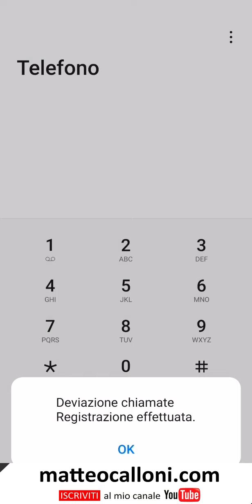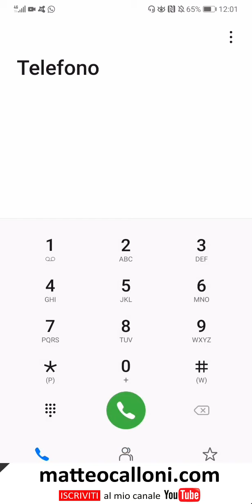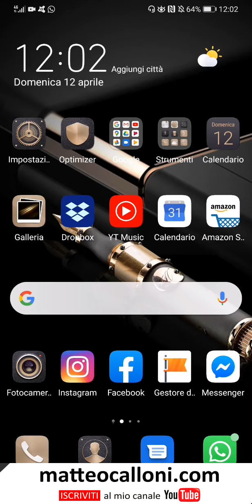Attivare Trasferimento di Chiamata sul Cellulare | Matteo Calloni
Attivare Trasferimento di Chiamata sul Cellulare. Ciao mi chiamo Matteo Calloni e sono un Imprenditore. Scopri come Attivare il Trasferimento di Chiamata sul Cellulare ISCRIVITI AL MIO CANALE - RESTA AGGIORNATO Sono specializzato nella Telefonia, Internet, Energia, Gas e nella completa risoluzione di questi problemi se necessario. Sono per passio un Consulente Marketing OnLine per Aziende. Esperto nell'indicizzazione su Google e Youtube e nella creazione di Pagine Social.

La mia Società è l’Unica che tratta i settori della Telefonia ed Energia con Recensioni sempre a 5 Stelle!  Scopri come Attivare il Trasferimento di Chiamata sul Cellulare
Sono stato chiamato su varie Televisioni e Giornali Nazionali per quello che faccio, tra cui Striscia la Notizia ed il Corriere della Sera.